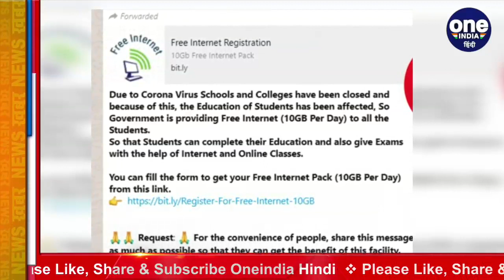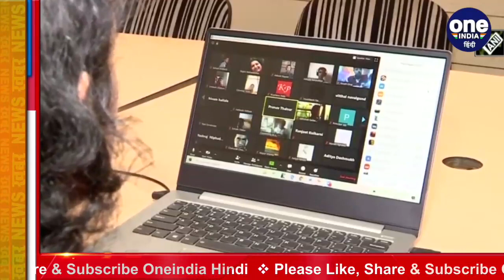Fact Check: Students की पढ़ाई के लिए Government रोज Free दे रही 10GB डेटा ? | वनइंडिया हिंदी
Every day, a new claim goes viral on social media and this time, a post has been doing the rounds saying that the government has decided to give free internet to students so that they can continue their studies in times of COVID-19. Watch video,

पूरा देश इस समय कोरोना महामारी से जूझ रहा है. स्कूल से लेकर कॉलेज तक के स्टूडेंट्स की पढ़ाई ऑनलाइन चल रही है. इस बीच सोशल मीडिया पर एक मैसेज वायरल हो रहा है कि केंद्र सरकार ऑनलाइन पढ़ाई के लिए देश भर के छात्रों को 10GB प्रति दिन मुफ्त इंटरनेट  दे रही है, ताकि वे कोरोना वायरस महामारी के बीच ऑनलाइन परीक्षा दे सकें. जानिए क्या है सच ?